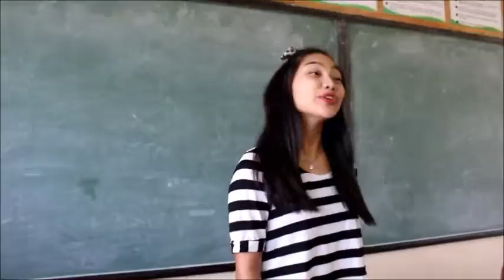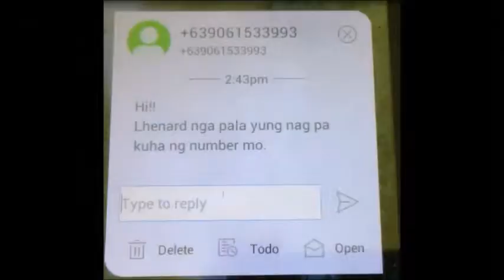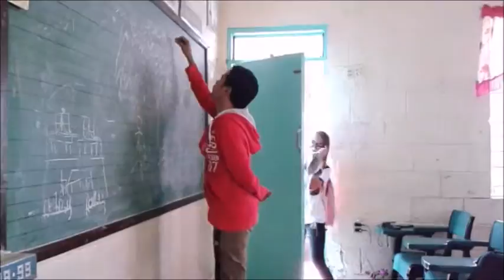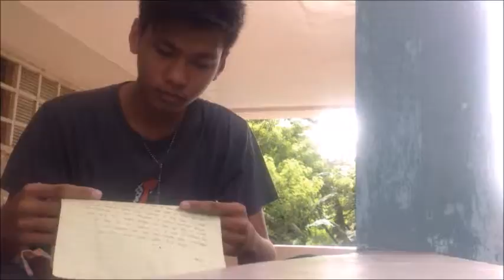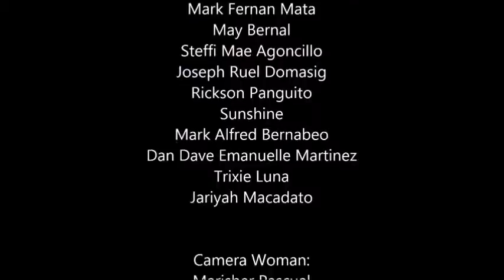P. S. I Love You - Tomas Claudio Colleges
Bachelor of Secondary Education - Block B 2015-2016. Humanities 11. Tomas Claudio Colleges. Mr. Gerald M. Trinidad. October 16,2015